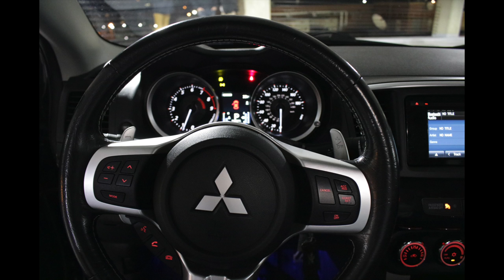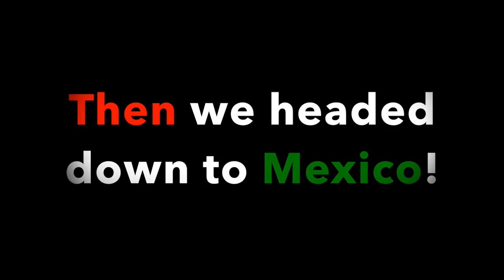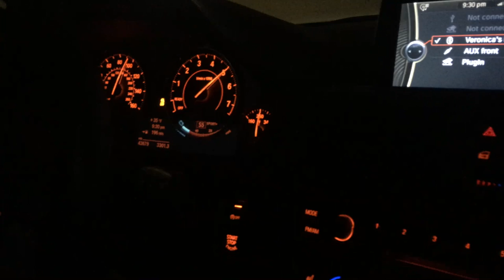Mini Vlog, New Car, Races...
All races were done in Mexico

Instagrams:
Bmw 335 - @BosnianJDM
Blue Evo X- @logan_evox
Wrx (Sti Swapped)- @filipino_wrx

Music has no copyrights if you want to download a copy of the beat